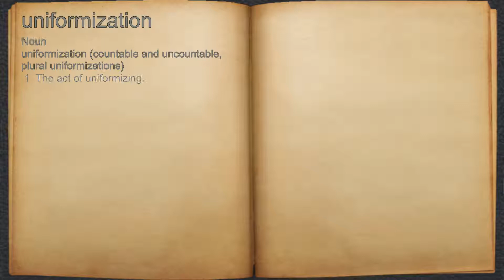What does uniformization mean?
A spoken definition of uniformization.

Intro Sound:
Typewriter - Tamskp